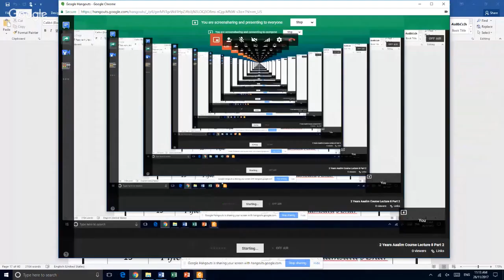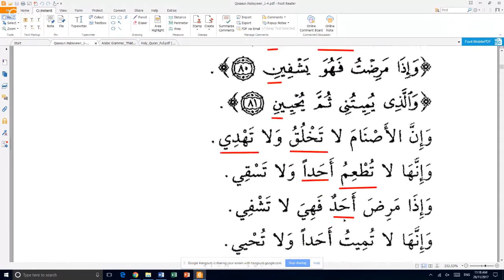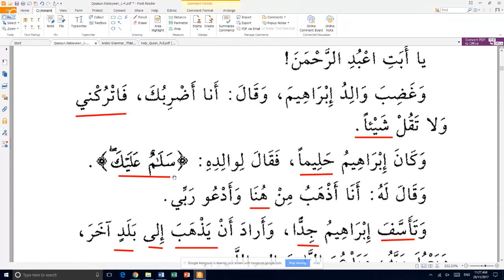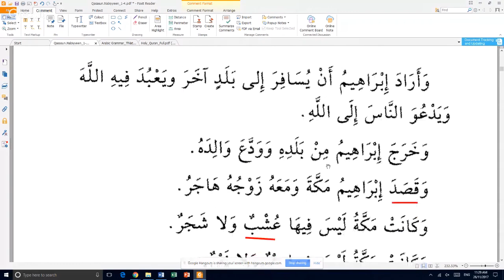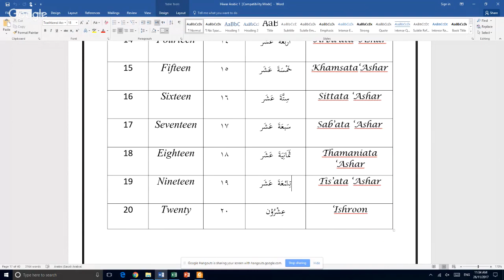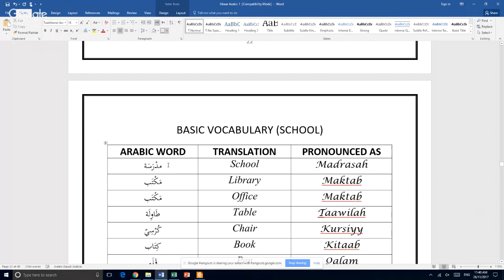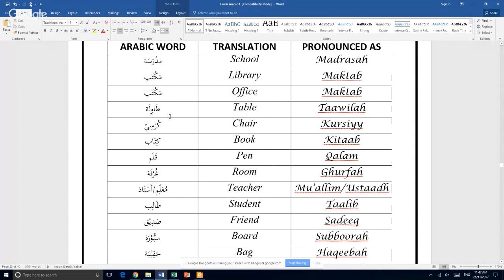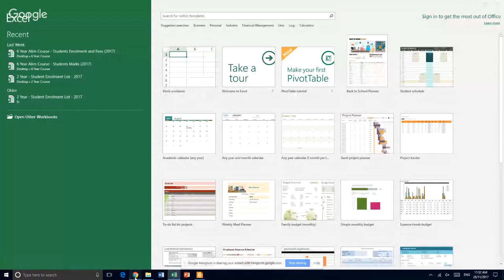2 Years-Term 4-Lecture 8-Part 2